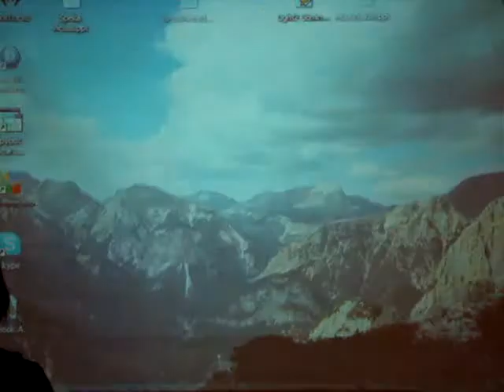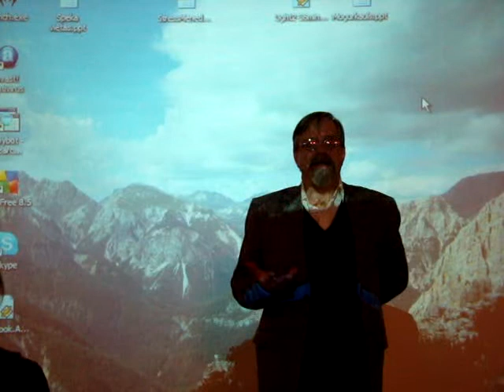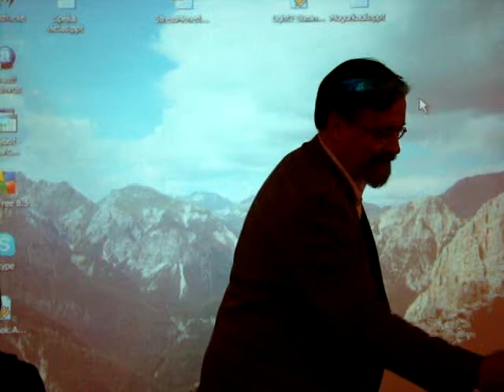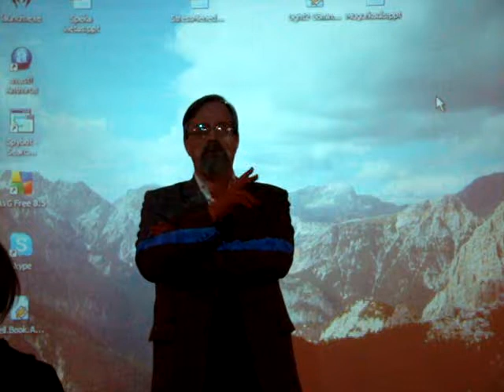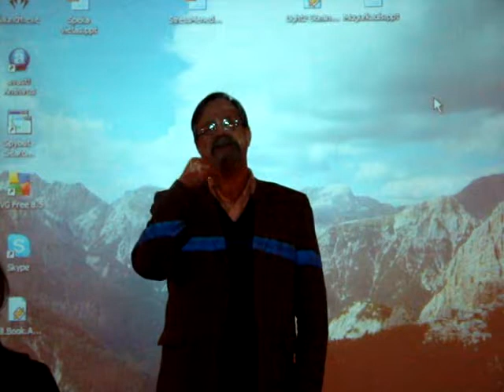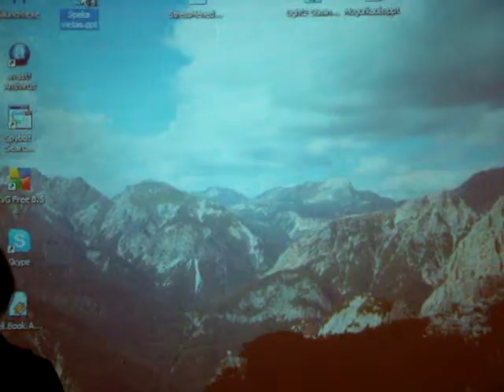Igors Kudrjavcevs - VII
Mēs katrs meklējam savu ceļu uz laimi un Dvēseles piepildījumu un katram mums ir savas receptes tam, taču ir kādi kopēji nosacījumi, Dabas kārtība, pie kuras agrāk vai vēlāk nonākam. Kā Teicis Viljams Bleiks -- saskatīt Visumu smilšu graudā. Viena no universālajām patiesībām ir atziņa, ka jāsāk ar mazāko, bet visgrūtāko -- sevi. Sakārtojot sevi, ikvienam paveras iespēja mainīt pasauli.

Mūsu nodarbības tēma -- es Dabā un Daba manī.